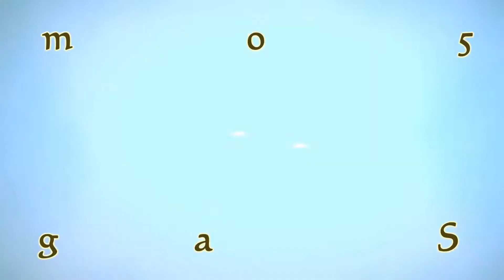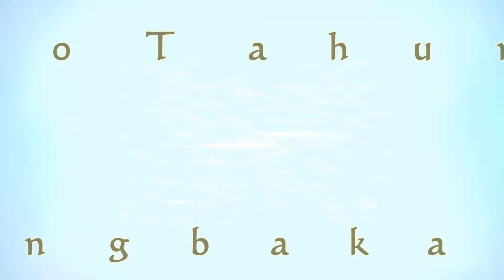Pulang Basamo 50 tahun IWS Ikatan Warga Saniangbaka, 1968-2018 #3